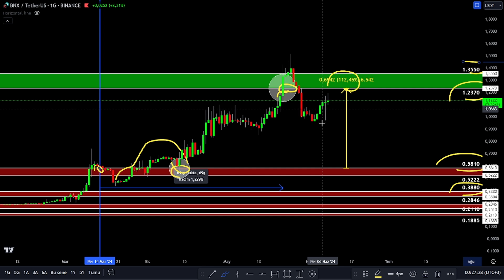SAĞLAMSTRATEJİ KESİNKAZANÇ KOLAYPARA bitcoin altcoin